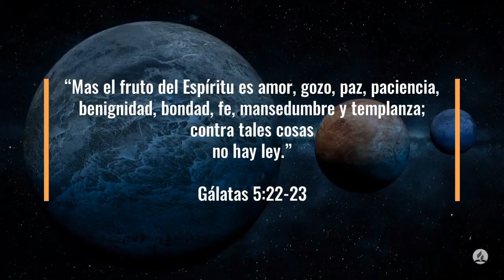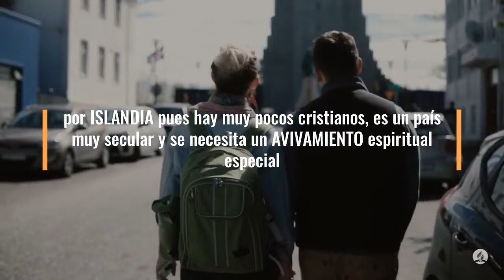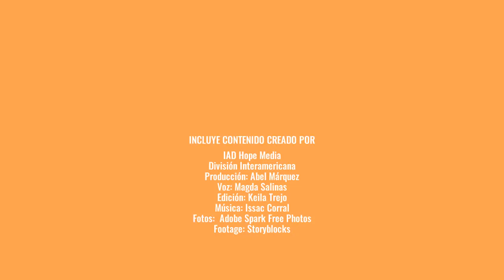100 Días de Oración Día 75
100 Días de Oración Día 75

Gálatas 5:22-23 Reina-Valera 1960 (RVR1960)
22 Mas el fruto del Espíritu es amor, gozo, paz, paciencia, benignidad, bondad, fe,
23 mansedumbre, templanza; contra tales cosas no hay ley.